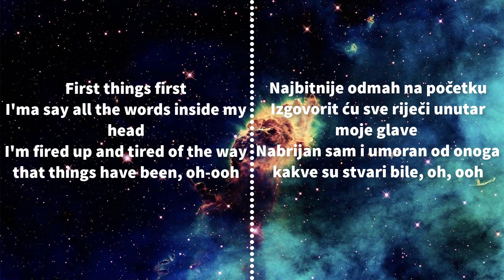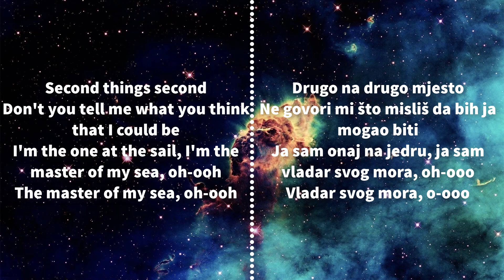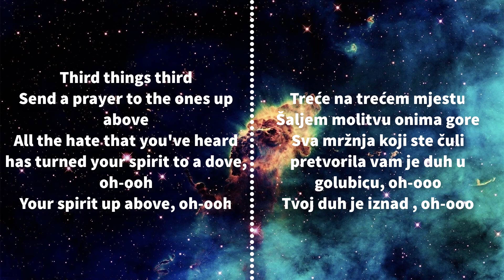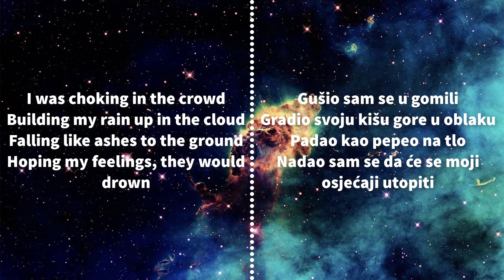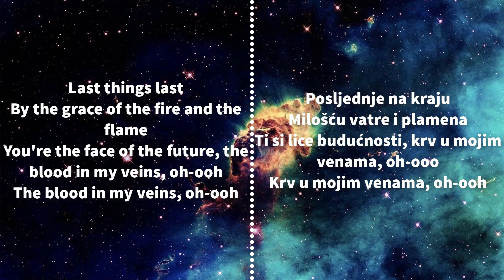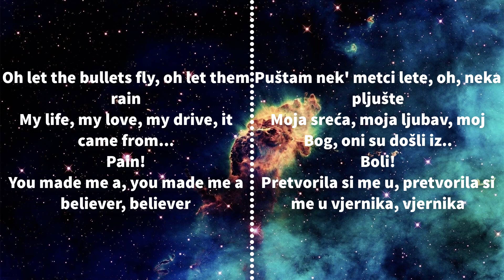► Imagine Dragons - Believer |PRIJEVOD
Di ste ljudi , evo na prijedlog iz komentara napravljen je i prijevod za pjesmu Believer :D
Nadam se da sam nekome pomogao i da će te svi uživati u video ;)
***Sva prava za pjesmu i pozadinsku sliku autorima***
***All rights for the songs are going to Imagine Dragons***

Original description :
Get Imagine Dragons’ new album Evolve, ft. ‘Believer,’ ‘Thunder,’ ‘Whatever It Takes’ and ‘Walking The Wire,’ out now

Art by Beeple
Music video by Imagine Dragons performing Believer.